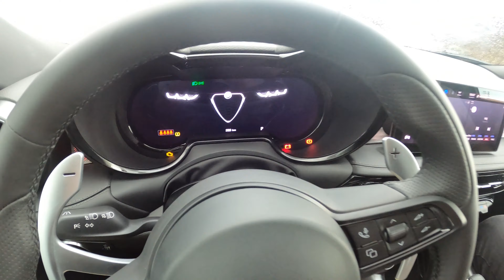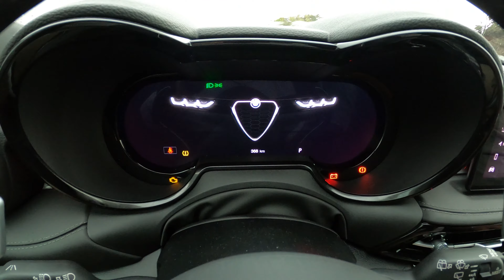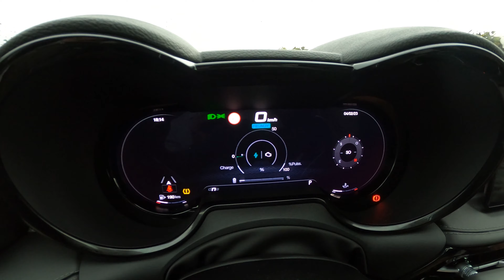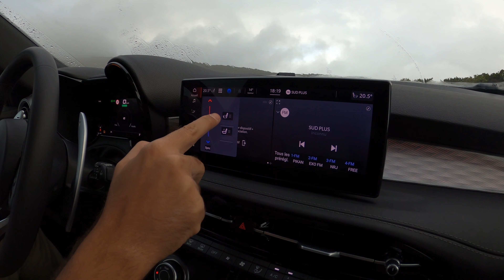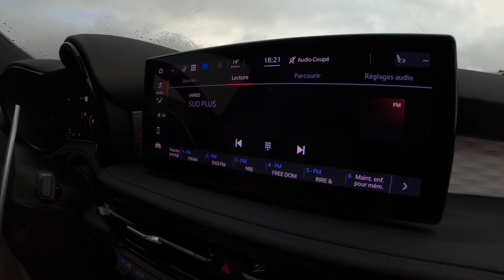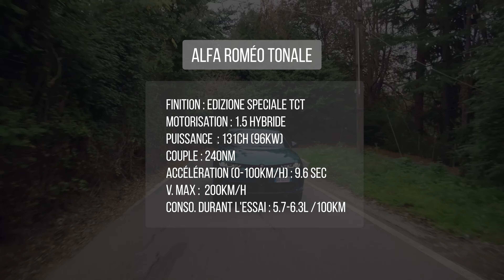Essai Alfa Romeo Tonale (hybride - 130ch) : le comeback inespéré !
Dans cette vidéo, nous découvrons le nouveau visage d'Alfa Roméo ... et quel visage !!

Le Tonale, est le premier cross over d'Alfa Roméo, première pierre vers la reconstruction par le groupe Stellantis.

A l'essai, une finition Edizione Speciale, full option, et une motorisation hybride 130ch valeureuse.

Bon visionnage !

Time Line :

00:00 introduction
04:13 Le design extérieur
08:11 Volume de coffre & habitabilité
10:19 Le poste de conduite
15:09 Essai sur route
19:14 Fiche technique
19:33 Le bilan
22:53 Prix Réunion
23:45 Conclusion